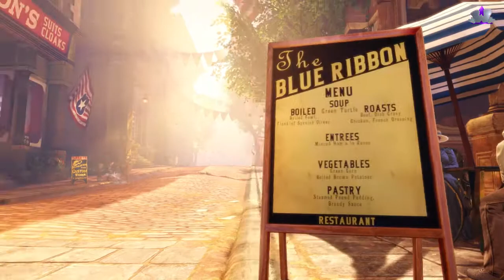Bioshock Infinite Episode #3 - Let's Play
Salut tout le monde, on se retrouve pour la suite de mon let's play avec l'épisode numéro 3. J'espère que celui-ci vous plaira ! A bientôt.

Bon visionnage !